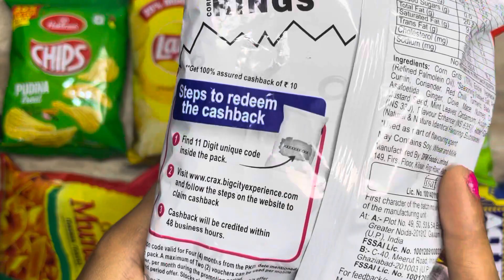Unboxing crax ring 😍😍and lays and whoopsies 😍😍